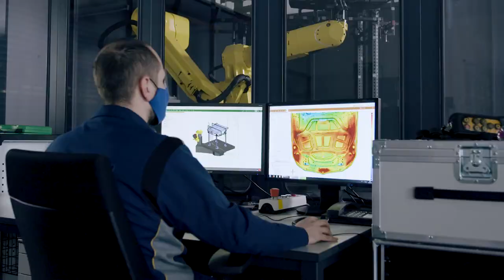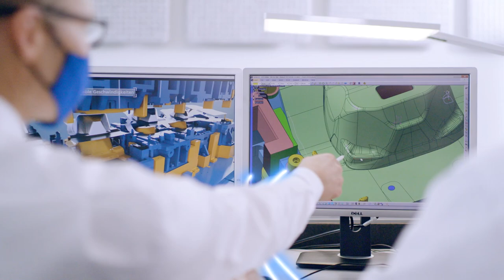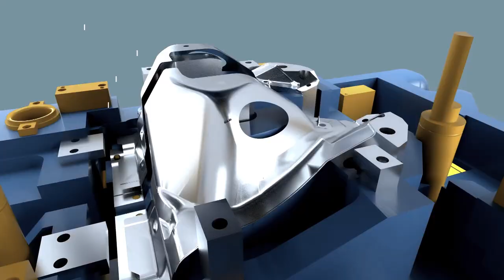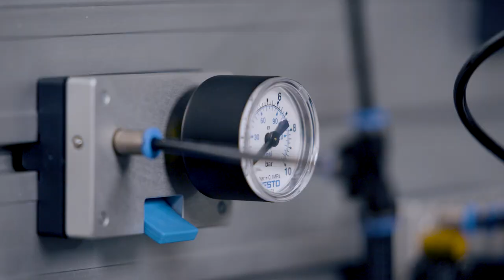Allgaier Automotive | Imagefilm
Allgaier Automotive

Systemlieferant, Leichtbauspezialist und Innovationsführer in der Blechumformung

Der Geschäftsbereich Allgaier Automotive versteht sich als Systemlieferant für die internationale Automobilindustrie. Die globale Ausrichtung des Geschäftsbereiches mit Standorten im Süden und Osten Deutschlands, in Frankreich, Mexiko und China gewährleistet eine hohe Flexibilität bei weltweit einheitlich hohen Qualitätsstandards.

Über viele Jahrzehnte hat sich Allgaier Automotive als leistungsstarker Partner auf dem Gebiet der Blechumformung und Komponentenherstellung etabliert. Zu den Kernkompetenzen dieses Bereichs zählen der Karosserie- und Sonderwerkzeugbau, die Presswerke, die Entwicklung, Erprobung und Herstellung von Tanksystemen sowie der Fachbereich Car Body. Hierbei bietet Allgaier ein breites Wissensspektrum und jahrzehntelange Erfahrung in der Verarbeitung von Aluminium und Tiefziehstählen bis hin zu hochfestem Stahlgut.

Zukunftstechnologien sind die Entwicklung von Batteriegehäusen für Hybrid- und Elektrofahrzeuge  sowie das revolutionäre und weltweit patentierte Kaltumformverfahren Variotempo.

Unser entscheidender Vorteil gegenüber dem Wettbewerb: Komplettlösungen aus einer Hand – von der Entwicklung, Planung, Konstruktion und Validierung bis hin zur Prototypfertigung und Serienfertigung.

Vorausschauendes Denken, aktive Mitgestaltung und die Übernahme von Verantwortung an allen Standorten und in allen organisatorischen und operativen Themenfeldern sieht Allgaier als große Stärke an. Nur so kann man höchsten Qualitätsansprüchen genügen, bestehende Technologien und Fertigungsverfahren weiterentwickeln und flexibel auf die Anforderungen der Märkte reagieren.

Mit Blick auf die Zukunft lautet die Zielsetzung, langfristige Kundenbeziehungen auszubauen, sich als Anbieter anspruchsvoller und hochwertiger Bauteile weiter zu etablieren, die Internationalisierung zu verstärken und gezielt in Zukunftsmärkte und -produkte zu investieren.

Wir bieten unseren Kunden anspruchsvolle Lösungen in Premiumqualität – seit über 100 Jahren.